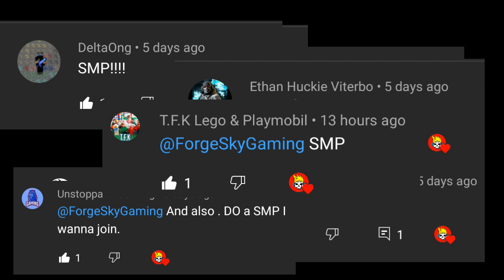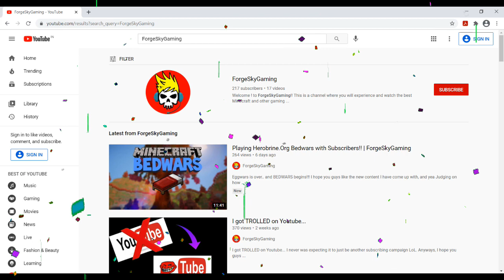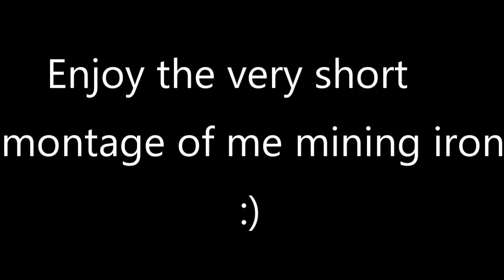I Found DIAMONDS Already ?? | SMP Ep 1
The SMP Begins!!! I hope everyone enjoyed this video and I am really sorry if it wasn't interesting enough because most of it was mining and
I tried my best to make it as enjoyable as possible. Really Thank you guys!!! Also don't forget
to put your questions down in the comment section below for our 200 subscriber special Q&A video!

the IP and so on.. RANDOM PEOPLE WON"T BE ALLOWED.

This video is child friendly and family friendly !